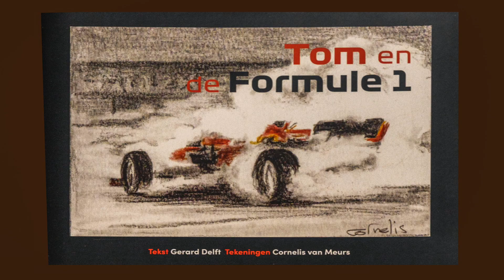Zandvoort: Gerard Delft vertelt over boekje Tom & Formule I HD 1080p